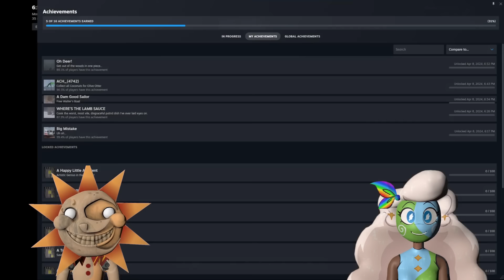We're Already Dead in Shipwrecked 64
Sun and Earth are playing Shipwrecked 64.